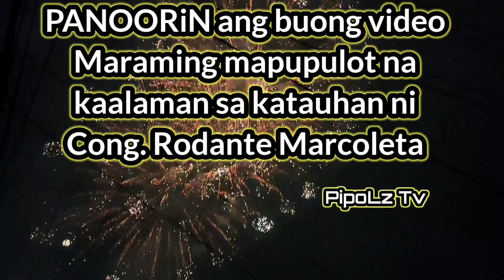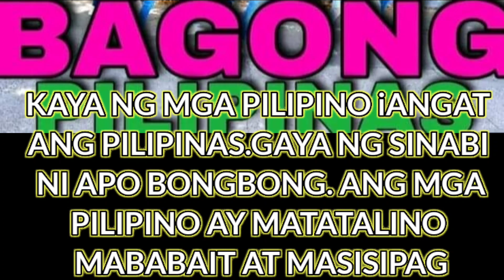HiNDi TANGA Si CONG. MARCOLETA.